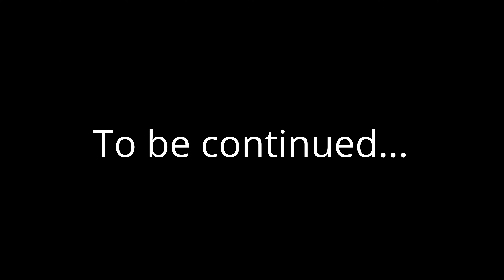University Crowns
Volume 1, Pt. 1